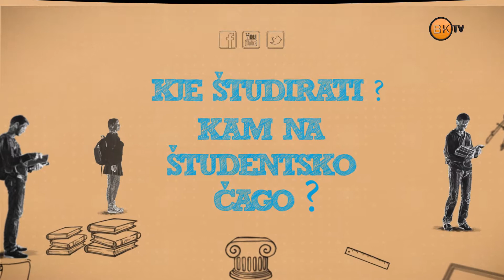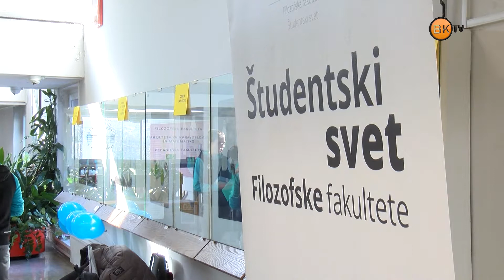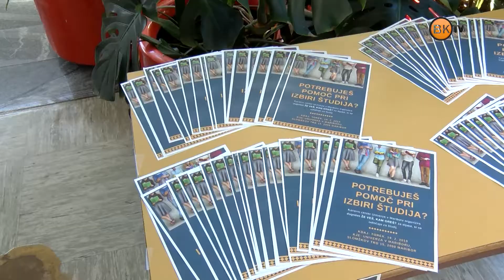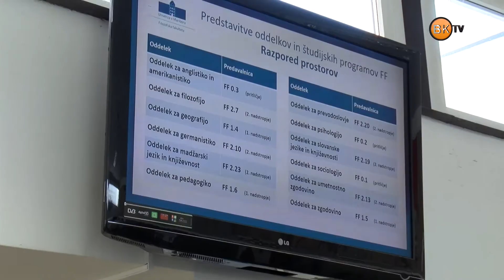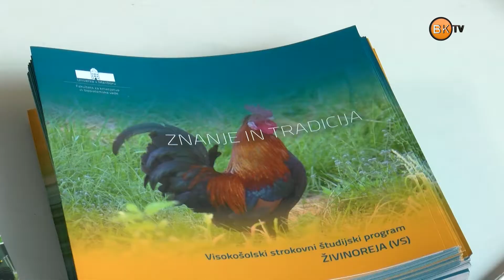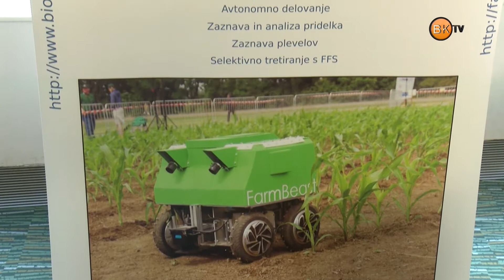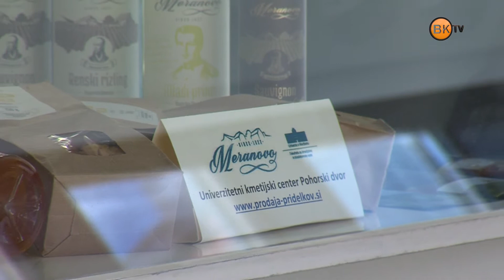V svetu odraslih oddaja 15 18 2 2019 HD